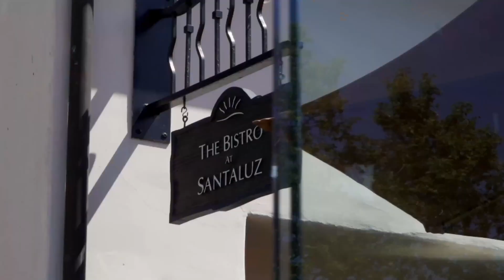Exclusive Gated Community of Santaluz in San Diego, California | Sotheby's International Realty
Presented by Pacific Sotheby's International Realty

Sited on a private lot, this five-bedroom single story residence exemplifies the quality indoor/outdoor lifestyle within the exclusive gated community of Santaluz. Classic California Spanish architecture welcomes guests into the formal living and dining great room via a spacious inner courtyard. Perfectly balanced, this single level floorplan has the master suite and retreat, with its spa-like bath on one side of the home along with a nearby secondary bedroom, and three ensuite bedrooms on the other side, each opening to private patio areas.

Property ID: 5ZDJ6L